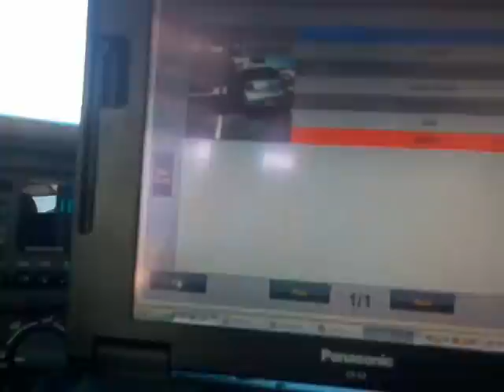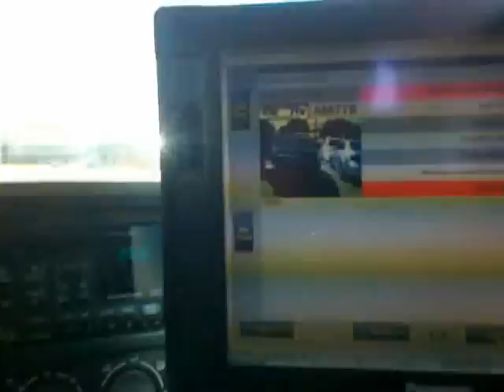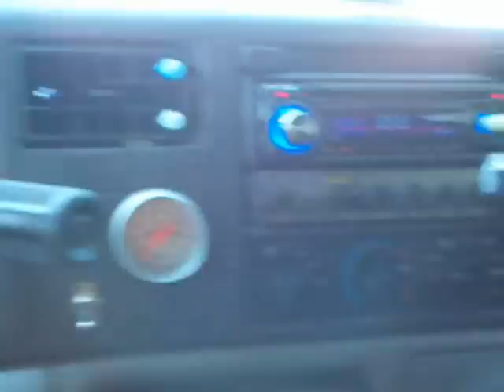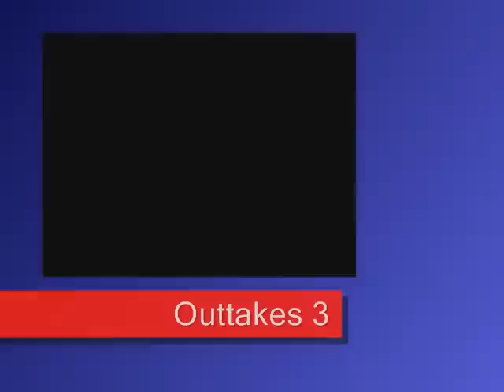Knocking Them Down With The MVTRAC ALPR Camera System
Just another day of locating those hard to find skips using the MVTRAC ALPR camera system.  What a tool and technological marvel.